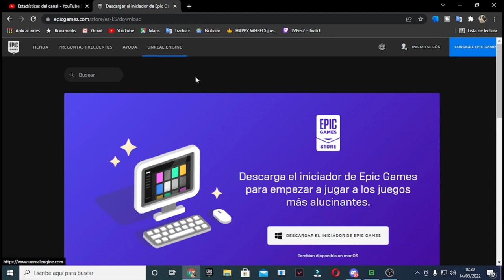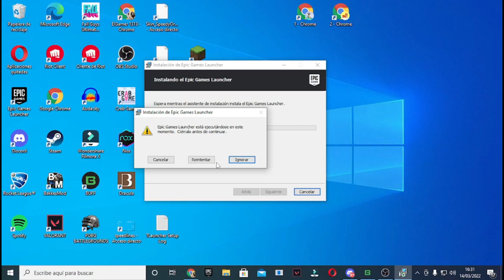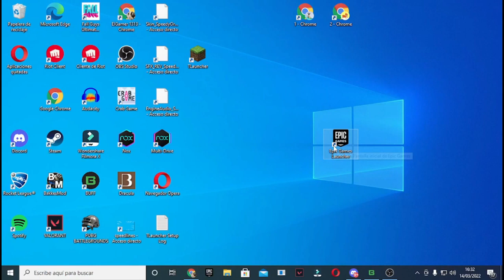🚀 Como DESCARGAR e INSTALAR Epic Launcher | Descargar Epic Games Launcher para PC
Epic Games es una popular plataforma de juegos que ofrece una gran variedad de títulos para jugadores de todas las edades. Si deseas descargar Epic Games para acceder a los juegos y otras características ofrecidas por la plataforma, sigue estos pasos:

1. Visita el sitio web oficial de Epic Games
2. Haz clic en el botón "Descargar" en la página de inicio.
3. Selecciona tu sistema operativo en la página de descarga (Windows o Mac).
4. Haz clic en el botón de descarga para comenzar la descarga.
5. Una vez que se complete la descarga, abre el archivo de instalación y sigue las instrucciones en pantalla para instalar Epic Games en tu dispositivo.

Una vez que hayas instalado Epic Games, podrás acceder a una gran variedad de juegos y otras características ofrecidas por la plataforma. Recuerda que Epic Games ofrece juegos gratuitos cada semana, por lo que vale la pena revisar la plataforma regularmente para ver las ofertas disponibles.

En resumen, Epic Games es una plataforma de juegos popular y fácil de descargar. Descargar Epic Games es fácil y rápido, y puedes hacerlo desde el sitio web oficial de Epic Games

ADVERTENCIA: En este vídeo muestro como descargar este software que es totalmente gratis en su Web Oficial, es legal y seguro para el usuario, siempre tendrá que ser descargado mediante la Web Oficial como se muestra en el vídeo.